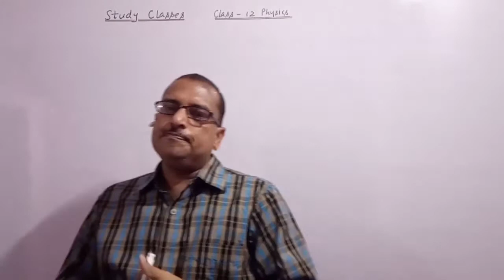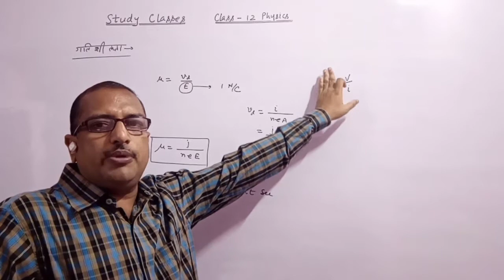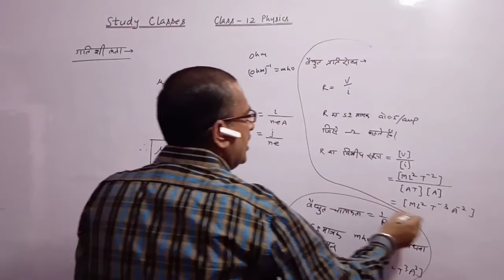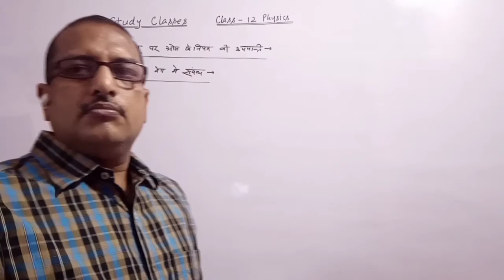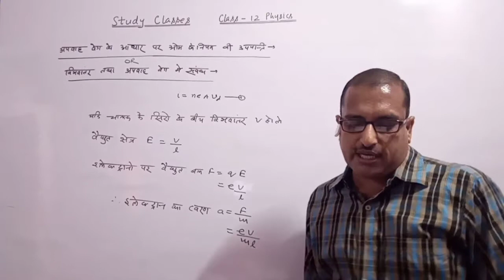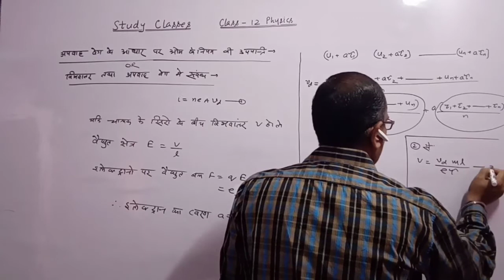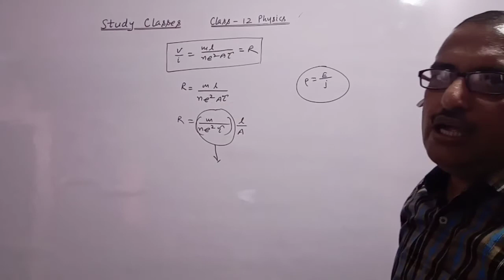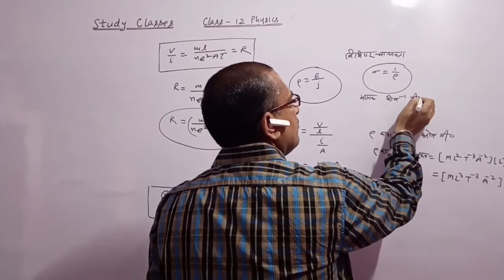Physics_Chapter3 Electric_Current(वैद्युत_धारा) 12th by Ajay Mehrotra Lecture-2||Study Classes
Dear students this channel is better for you to complete your syllabus according to NCERT and you get every success in your life.